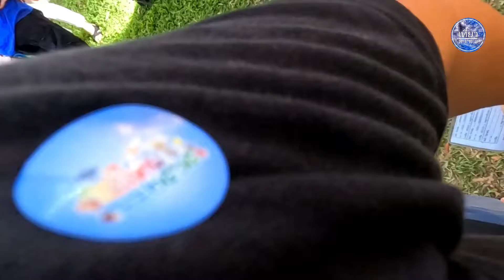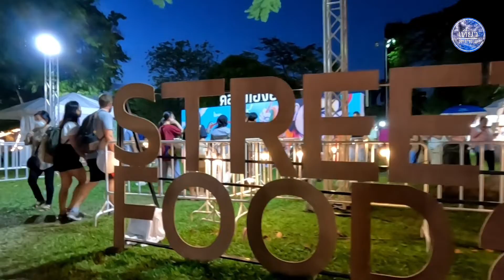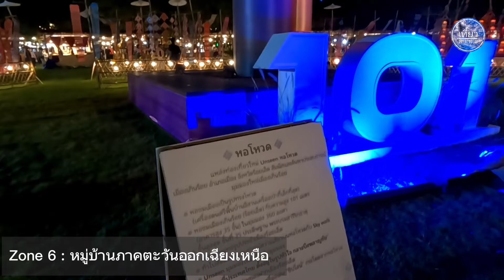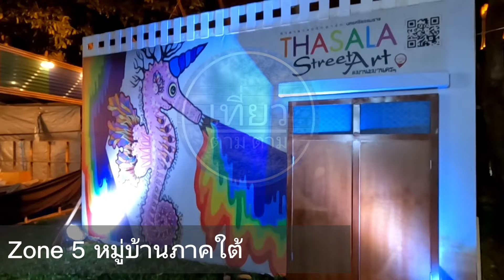138.เทศกาลเที่ยวเมืองไทยครั้งที่ 40 ประจำปี 2565”ระหว่างวันที่ 18 - 22 กุมภาพันธ์ 2565 ณ สวนลุมพินี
เทศกาลเที่ยวเมืองไทย ครั้งที่ 40 ประจำปี 2565”ระหว่างวันที่ 18 - 22 กุมภาพันธ์ 2565 ณ สวนลุมพินี กรุงเทพมหานคร

Facebook : THAIO TAM TAM เที่ยวตามตาม